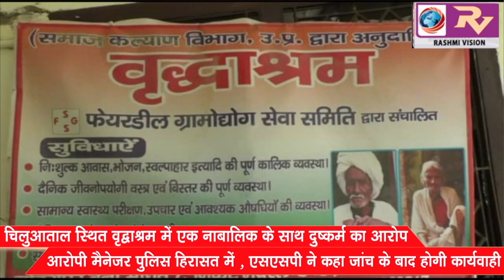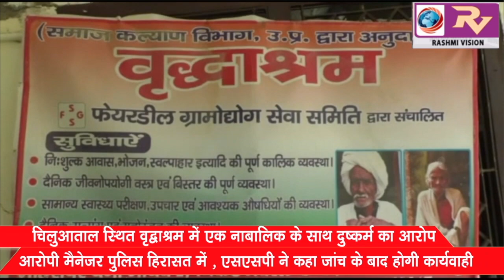चिलुआताल स्थित वृद्धाश्रम में एक नाबालिक के साथ दुष्कर्म का आरोप, आरोपी मैनेजर पुलिस हिरासत में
चिलुआताल स्थित वृद्धाश्रम में एक नाबालिक के साथ दुष्कर्म का आरोप, आरोपी मैनेजर पुलिस हिरासत में, एसएसपी ने कहा जांच के बाद होगी कार्यवाही